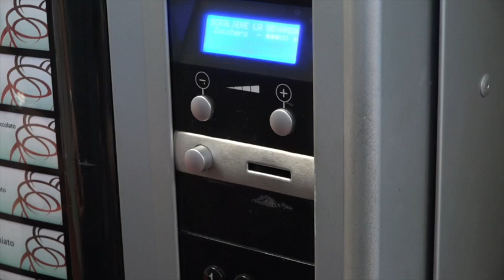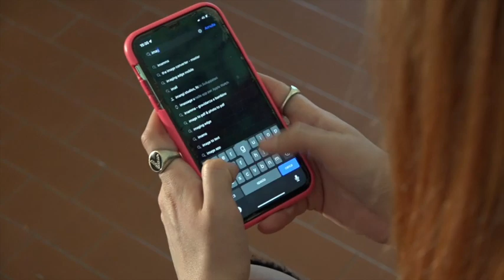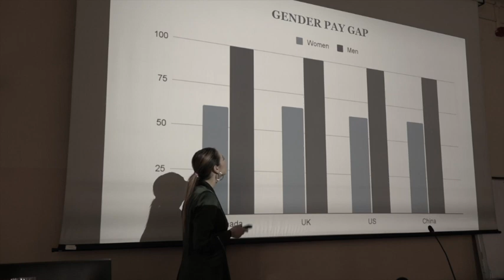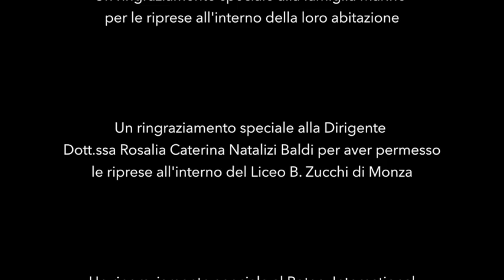Premio Gavioli International 2023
LICEO ZUCCHI MONZA
Imagine Future